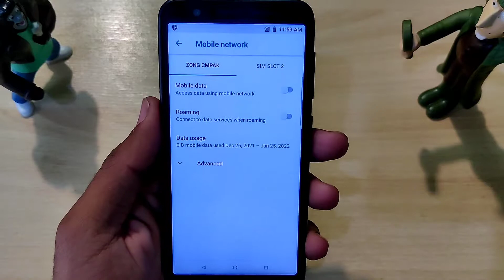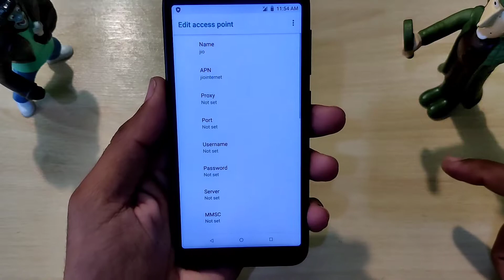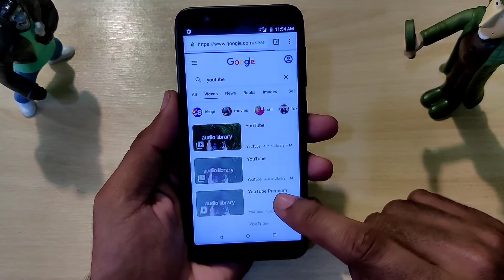Asus Zenfone Internet Settings Slow Internet Fix | Net Issue Asus Zenfone Fix